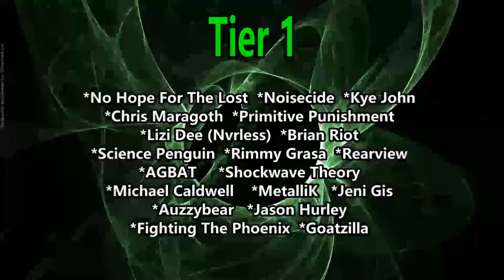Broken By the Scream - Sayonara Birthday (Reaction)